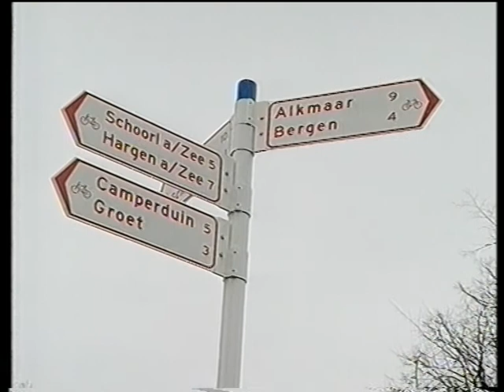BES - documentaire TV NH over samenvoeging Bergen, Egmond & Schoorl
uitgebreidere beschrijving volgt nog...

In xxxx zond TV Noord Holland een documentaire uit over de op handen zijnde samenvoeging van de kustgemeenten Bergen, Egmond en Schoorl.
Burgers, kunstenaars en burgemeesters spreken zich hierover uit.

HVB cat.nr 28